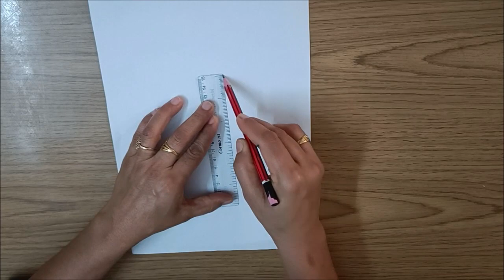How to Draw ISRO Logo 🚀 🔥 step by step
Indian space research organization symbol
Indian space research organization symbol drawing
Easy Indian space research organization symbol drawing
Easy Indian space research organization Logo drawing
How to draw Isro Logo
Chandrayan 3 launch
Chandrayan 2 launch
Chandrayan mission
India Moon mission
Indian moon mission